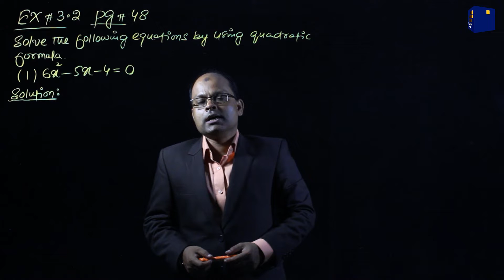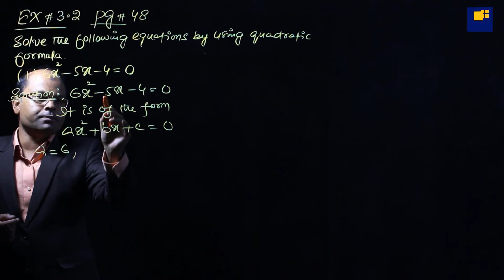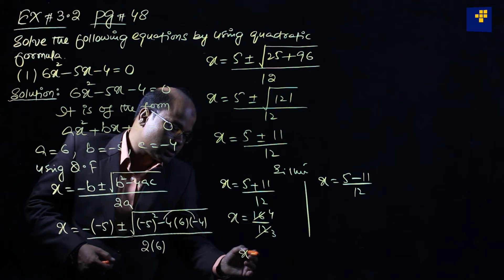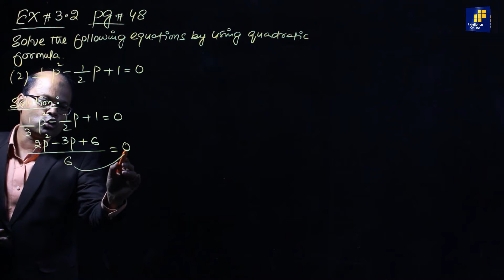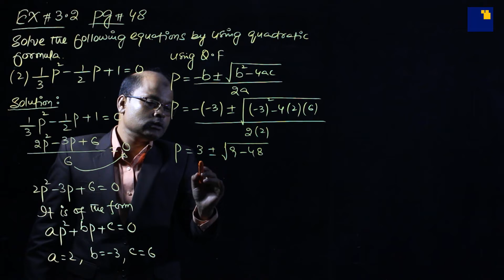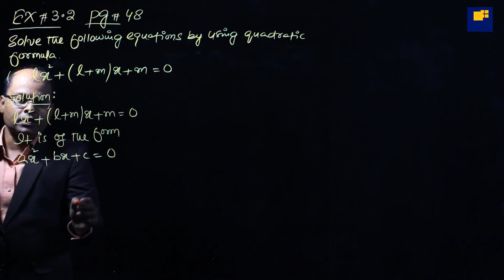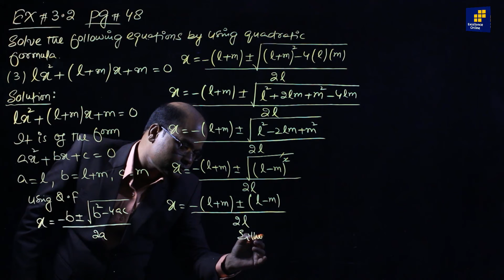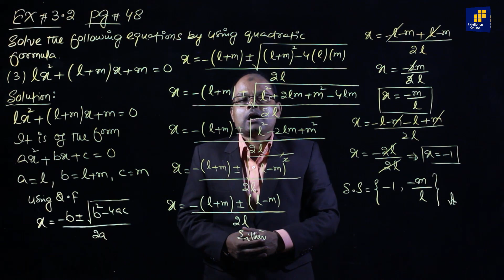1st Year Math - Ex# 3.2 Q.no#1, 2 & 3 Using Quadratic Formula in Urdu - Class #07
Excellence Online Presents XI Maths Complete Course Videos Series. Here is Class #07 . in this video Sir Muhammad Saud solving Sindh Board XI Math Exercise 3.2 Question no 1, 2 And 3 Complete . using Quadratic Formula in Urdu/Hindi